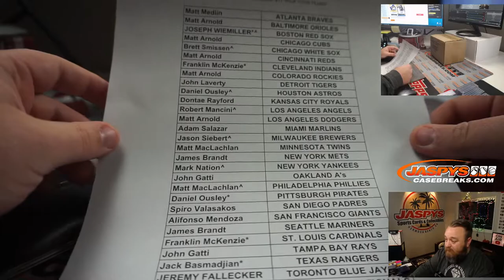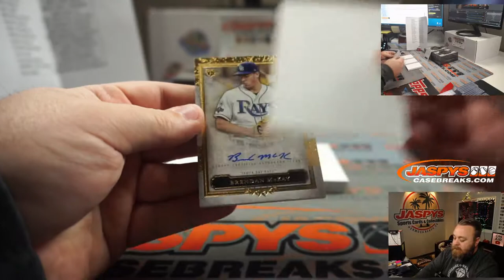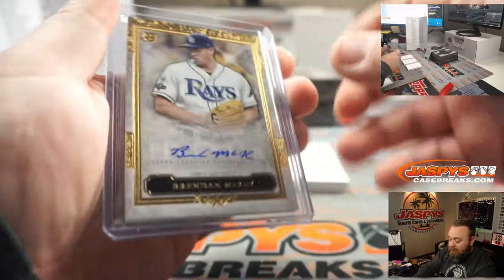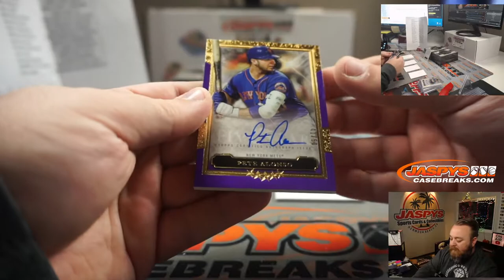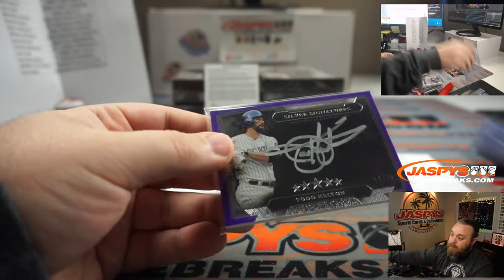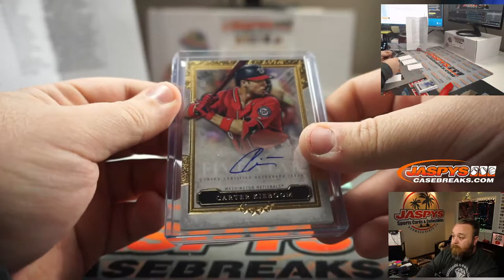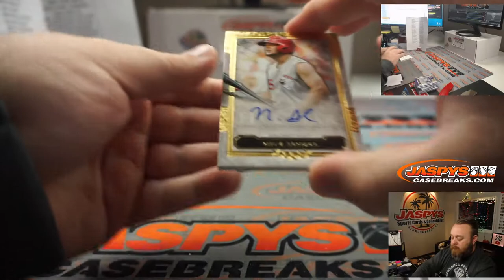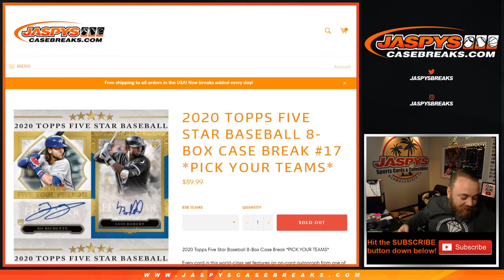F 12/4 - 2020 TOPPS FIVE STAR BASEBALL 8-BOX CASE BREAK #17 *PICK YOUR TEAMS*